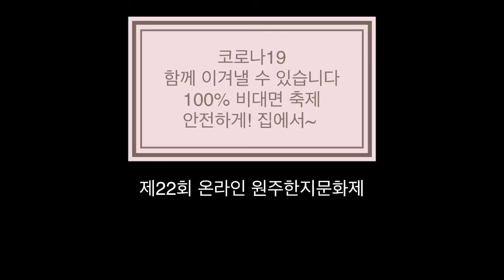이선경위원장